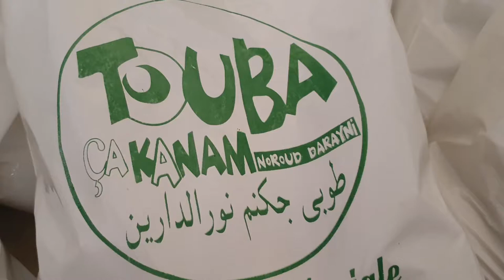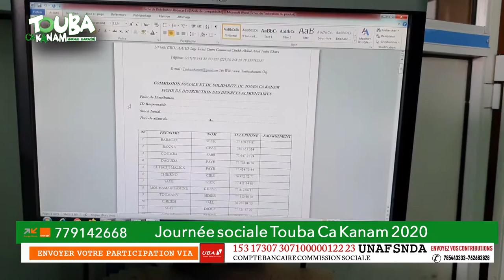Journée sociale Touba Ca Kanam 2020